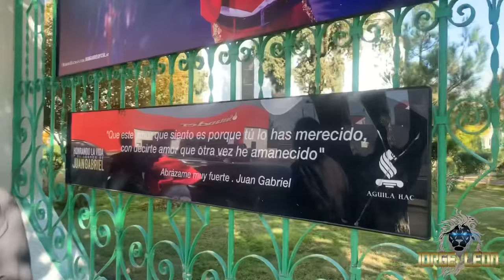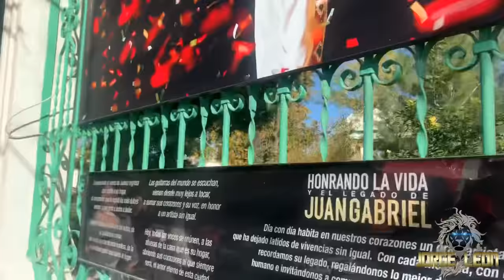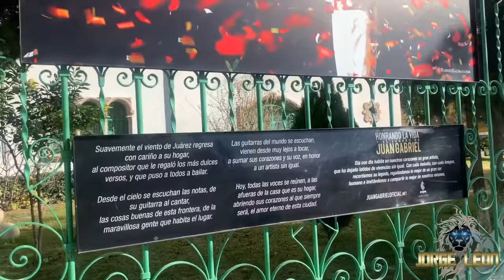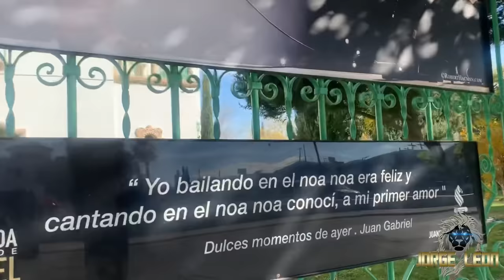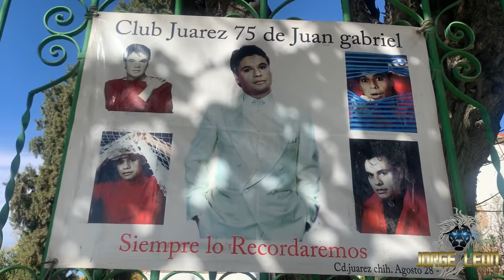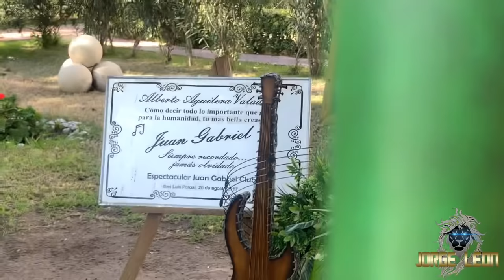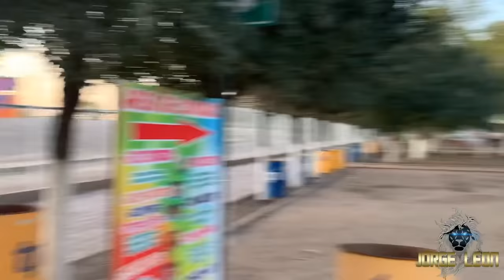Visitamos la casa de Juan Gabriel (paseamos por Ciudad Juárez)